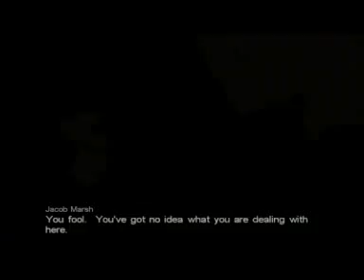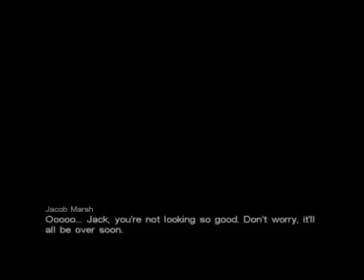Call of Cthulhu(Part24)Shaggoth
To kill the boss, go down the ladder to the Vat Control panel (lower area).
Watch for the bosss attack and use the control to move boss from the first vat
to the second vat. When the boss is at the second vat, move down the ladders
to the safe area. Go upstairs to the office (watch for the boss' attack) and
grab the spare fuse in the office. There is a medical box there as well. Head
back out and replace the fuse near the first vat. If the boss' arm is in the
way, spook it to attack you, then run past it. Use the electrolysis probes and
neutralise boss in second vat. Run across the catwalk it occupied to the save
spot.